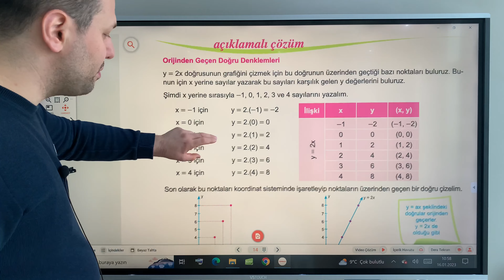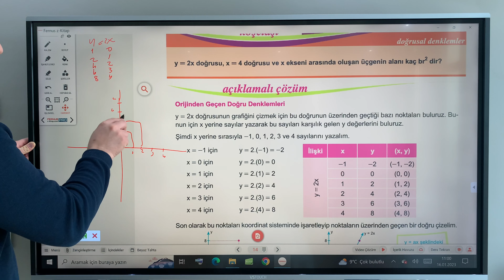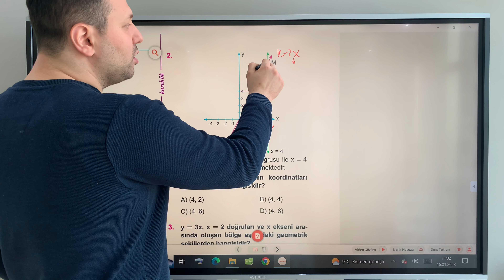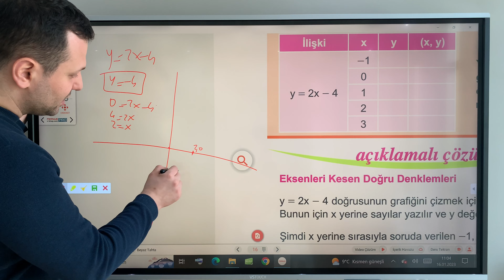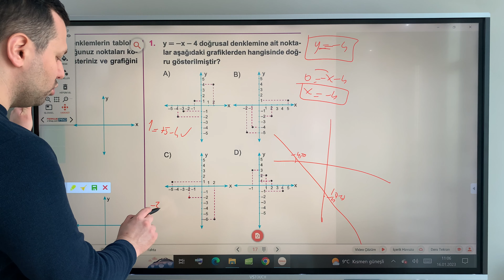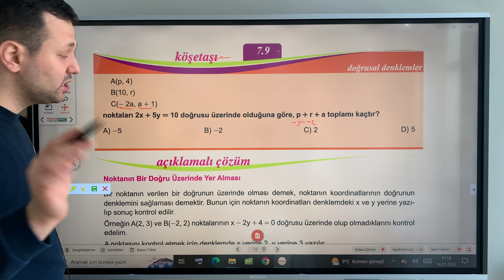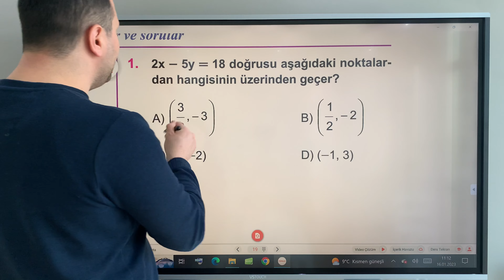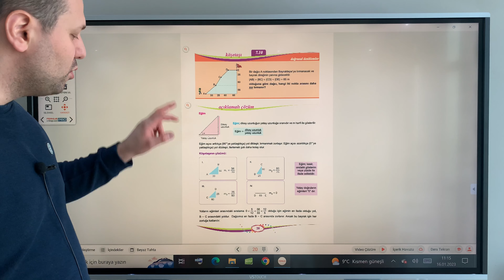8.SINIF MATEMATİK DOĞRUSAL DENKLEMLER - ORJİNDEN GEÇEN- EKSENLERİ KESEN DOĞRULAR @kadirhocam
Merhaba sevgili arkadaşlar 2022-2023 dönemi 8. Sınıf Matematik doğrusal denklemler konu anlatımı ile karşınızdayım.  4K akıllı tahtada 4K video kalitesiyle eşsiz bir ders deneyimi sunuyoruz. İyi seyirler..

doğrusal denklemler 8.sınıf
orjinden geçen-ekseni kesen doğrular
orjinden geçen doğrular
eksenleri kesen doğrular
matematik
8.sınıf matematik
8.sınıf matematik doğrusal denklemler
8. sınıf matematik doğrusal denklemler
doğrusal denklemler
doğrusal denklemler 8.sınıf matematik
lgs
lgs matematik
kadir hoca
konu anlatımı
soru çözümü
8.sınıf doğrusal denklemler
8. sınıf doğrusal denklemler